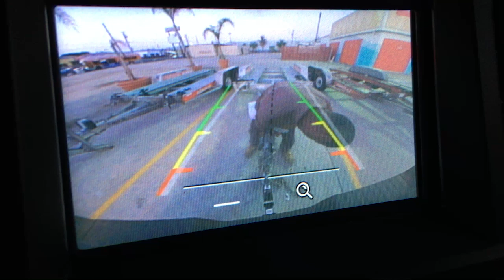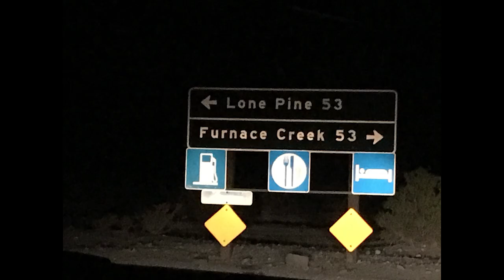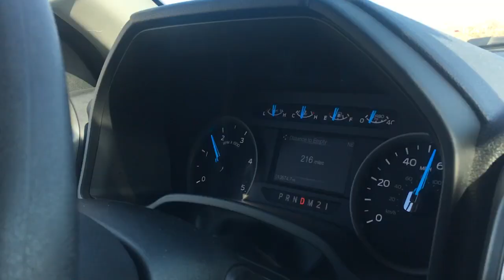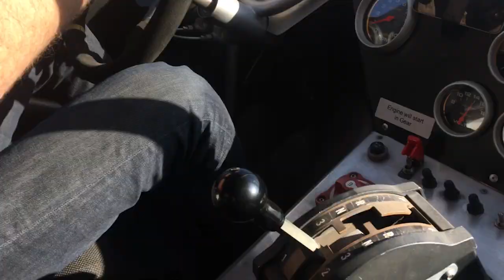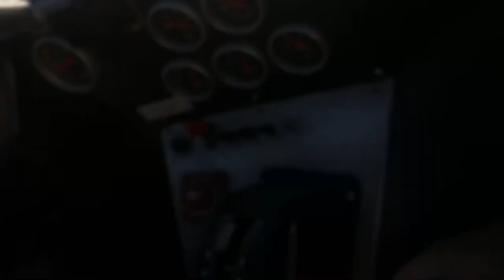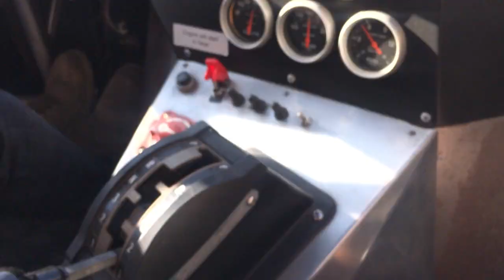Dans la Death Valley avec la Charger Offroad de Vin Diesel originale de Fast & Furious 7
Aujourd'hui on vous emmene en ballade dans la Death Valley aux Etats Unis. Gerry de Wheeler Dealer France nous a proposé le challenge de le rejoindre sur la route de son Prorider GT Cruising et de surprendre ses clients en amenant notre Dodge Charger Offroad de Fast and Furious 7 au beau milieu du désert .
Du coup, hop, on loue un pickup et une remorque et c'est parti!